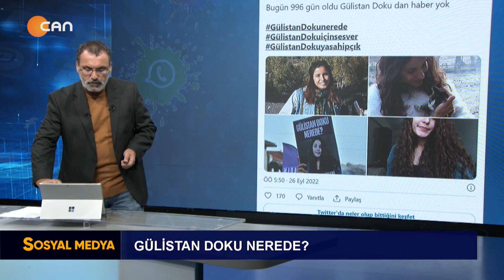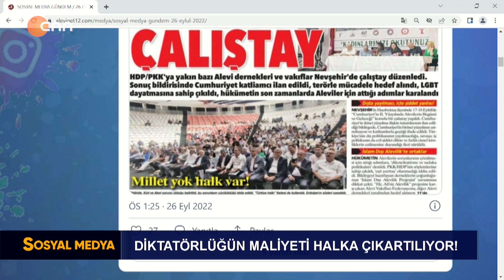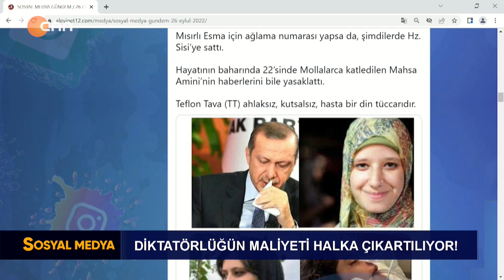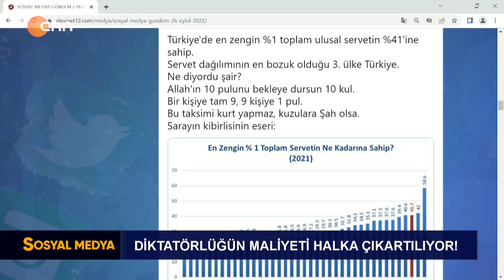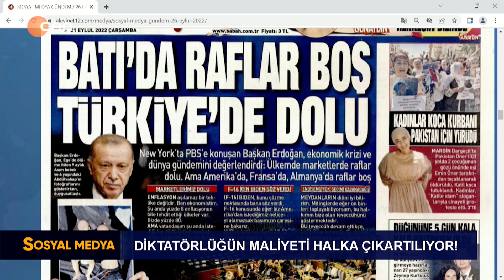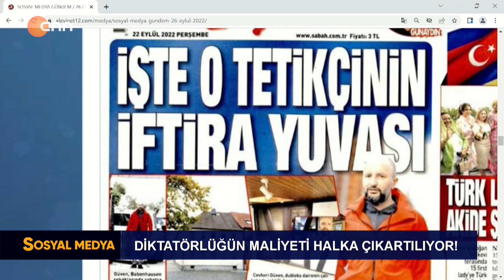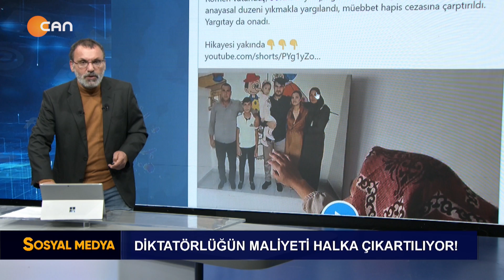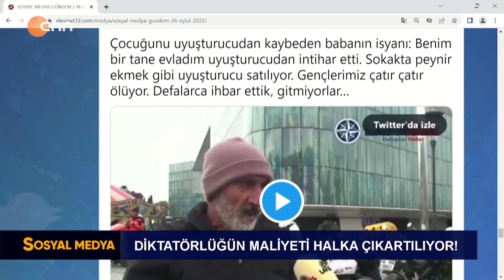Diktatörlüğün maliyeti halka çıkartılıyor! | CANTV | Şükrü Yıldız | 26 Eylül 2022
| AKP-MHP ve Ergenakon itifakı Alevilere saldırmaya devam ediyor!